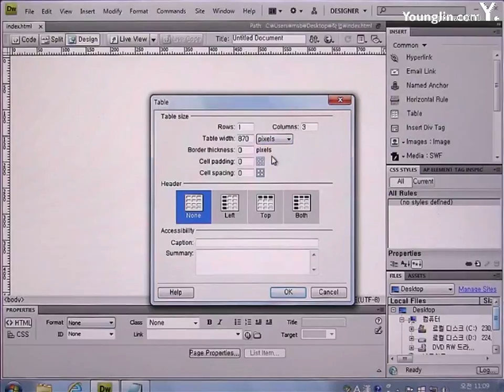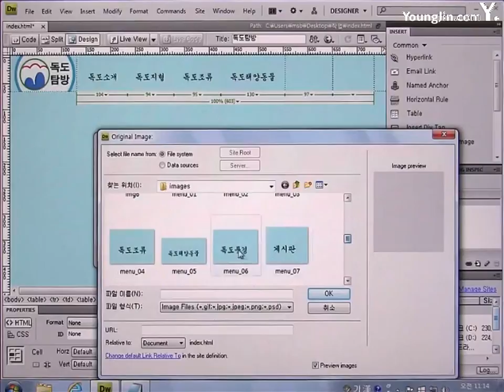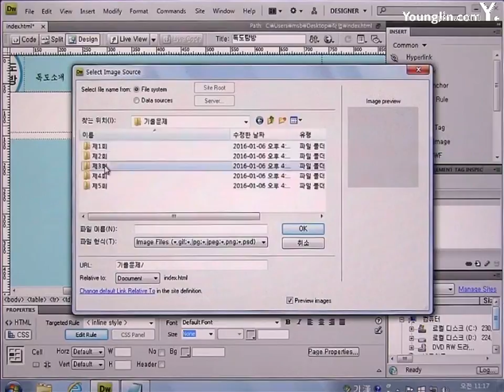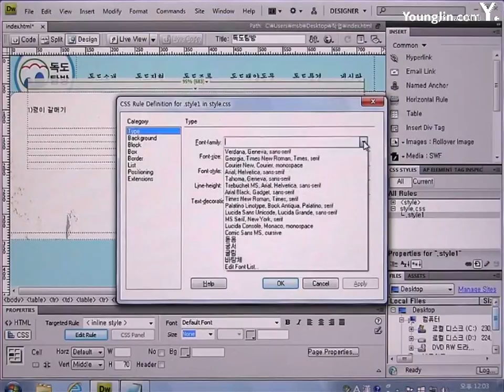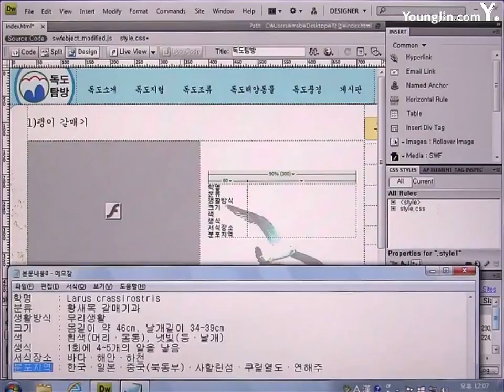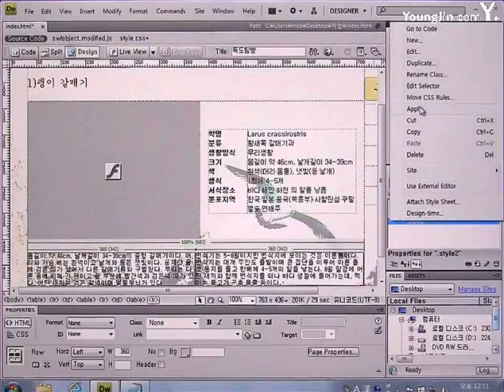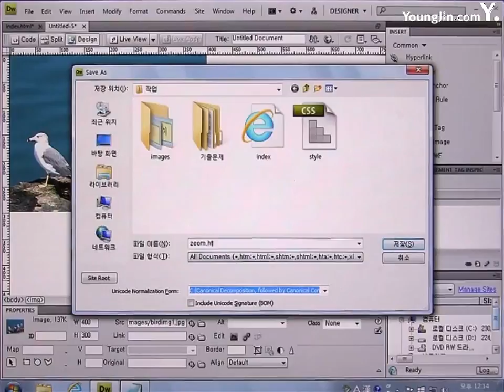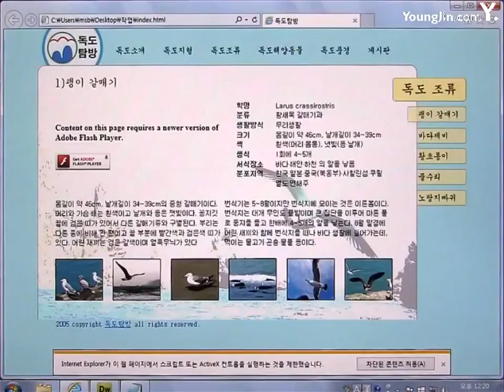2016년도_기출문제 3회 독도탐방(드림위버)